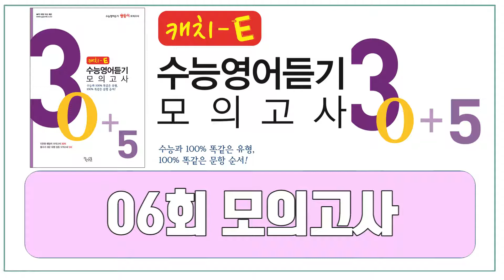캐치E 수능영어듣기 모의고사 30+5 ( 05~06회 )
- 꿈을담는틀

[고등] 캐치E 수능영어듣기 모의고사 30+5

 - 회차별 시간표 - (시간 클릭)

[ 05회 모의고사 ]   00:02
[ 05회 Dictation ]   19:43
[ 06회 모의고사 ]   33:51
[ 06회 Dictation ]   55:28